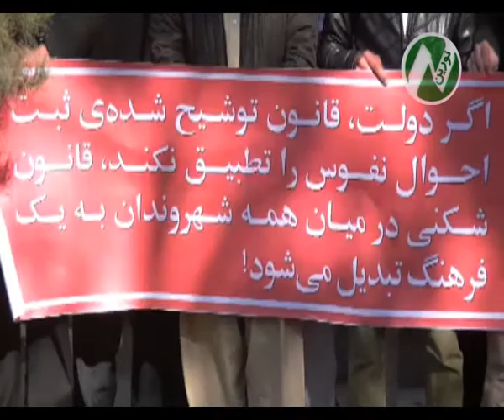راه پیمایی گسترده شهروندان خواستار آغاز توزیع شناسنامه های برقیnoorintv